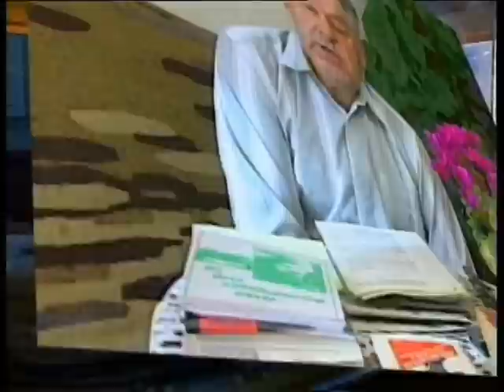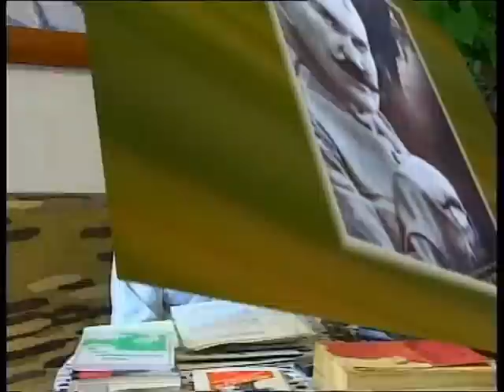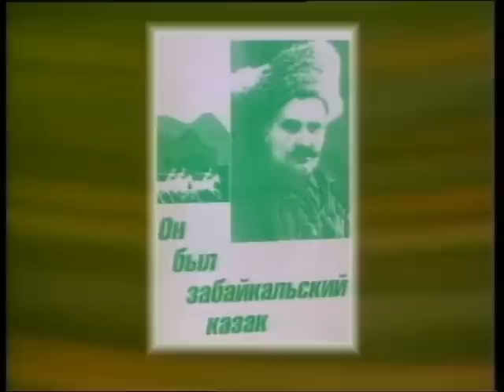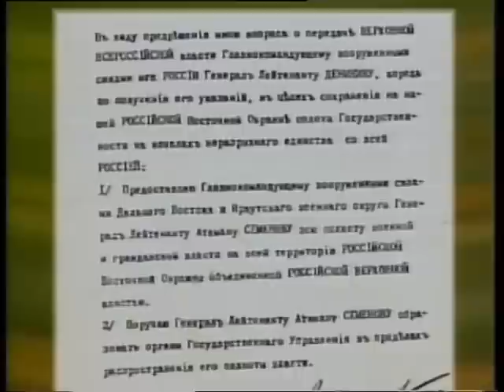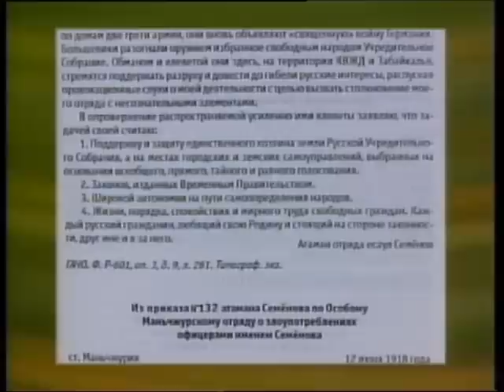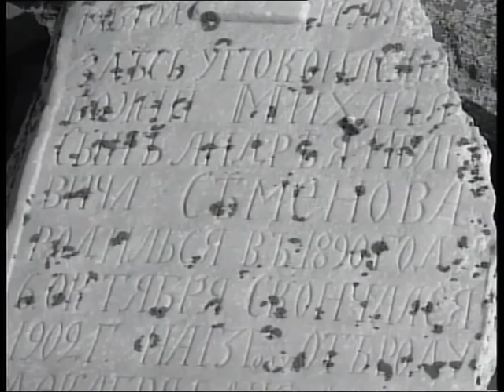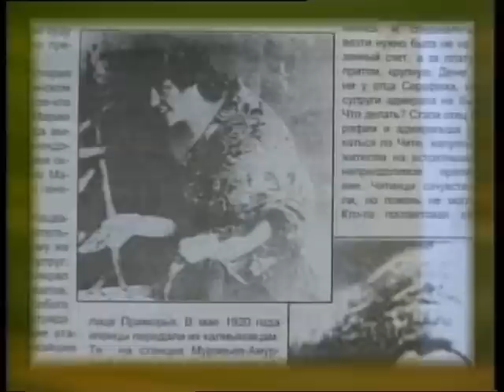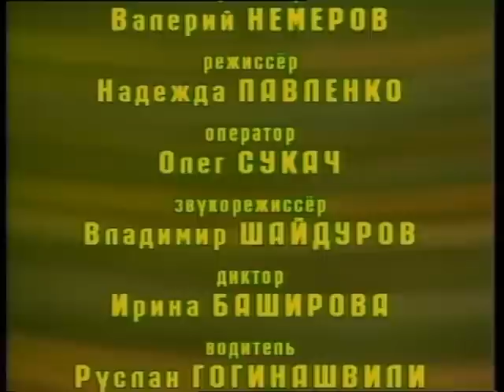Жизнь и смерть ГРИГОРИЯ СЕМЁНОВА. Фильм об атамане Семенове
Жизнь и смерть Григория Семёнова. Фильм ГТРК "Чита" об генерал-лейтенанте Семенове, атамане  ЗКВ, реж. Н. Павленко, 2003 год. Григо́рий Миха́йлович Семёнов (13 (25) сентября 1890 — 30 августа 1946) — казачий атаман, деятель Белого движения в Забайкалье и на Дальнем Востоке, генерал-лейтенант (1919).